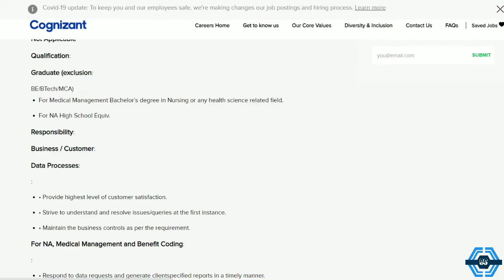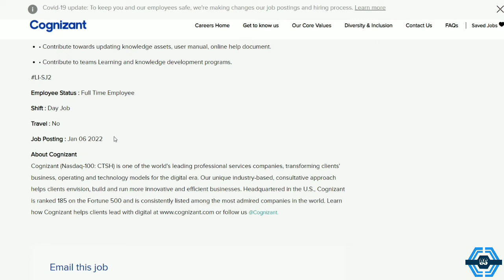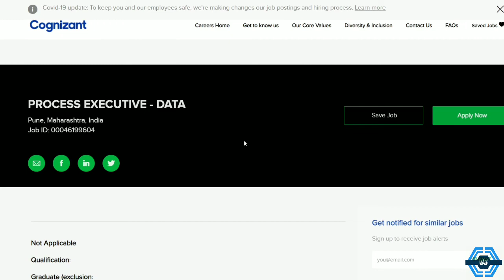Cognizant Non Coding Jobs | Cognizant Recruitment | Process Executive Data | Off Campus Drive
Hi all,